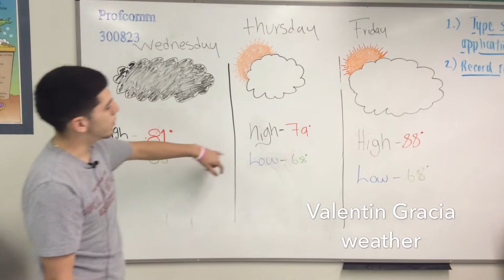Period 6; Webcast 2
This webcast, produced by a professional communication class at River Early College High School, features Mr. Chris Zuniga, Ms. Delia Serrato, Mr. Valentin Gracia, Mr. Enrique Acosta and Ms. Litzy Robles.